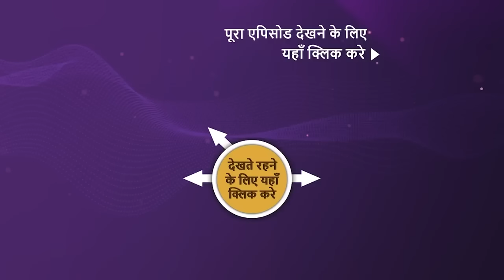NEW! Mehndi Wala Ghar - Ep 52 | 4 Apr 2024 | Teaser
Episode 52: Manas' True Intentions
Everyone feels that Mauli lied about what Manas did to her. Janki wants to marry off Mauli and Manas within two days. Mauli suspects that Manas has some ulterior motive, and she decides to find out about his plans.